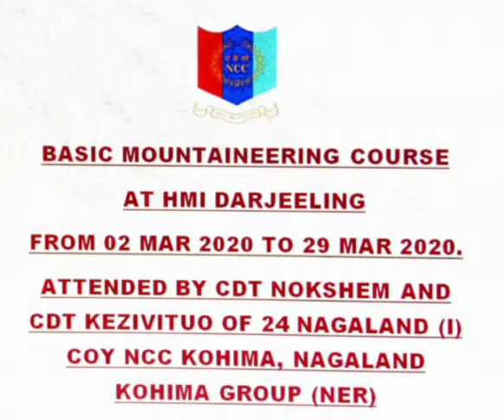24 Nagaland NCC (i) coy Kohima NER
To my world